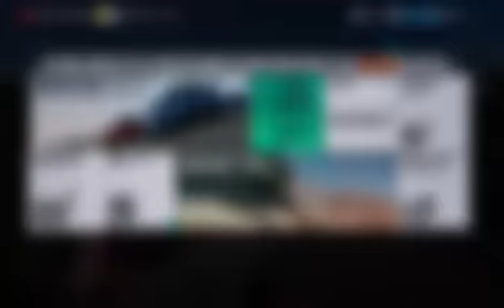SethSimpRoblox plays Forza Horizon 3 part 11 Last Episode of Season 1 from Twitch